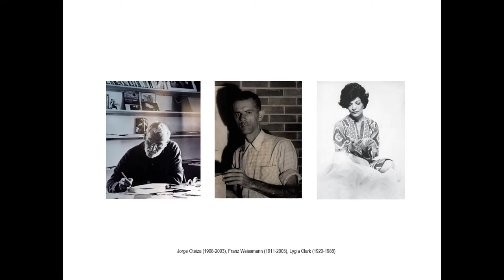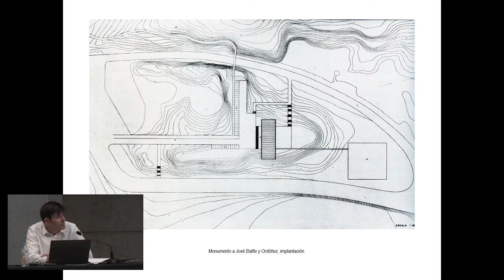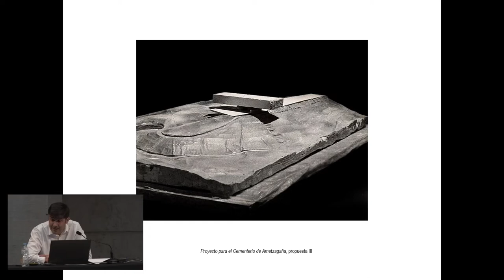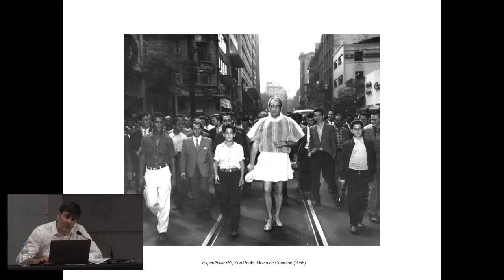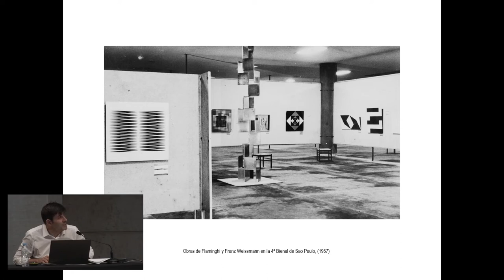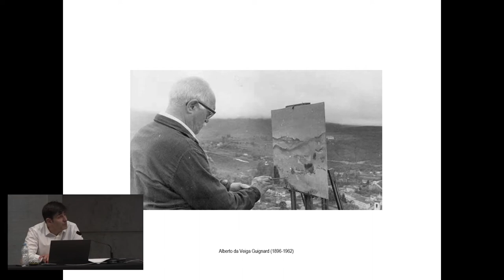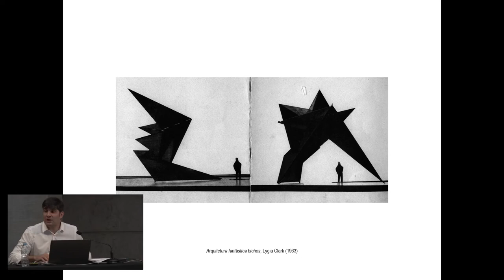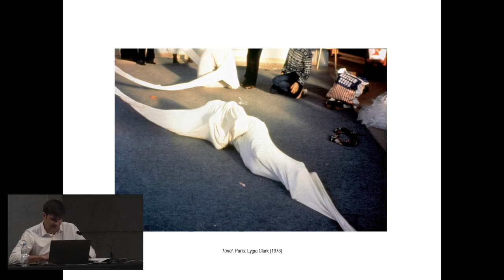OPEN 2022 | ART | Fernando Moral - ENGLISH VERSION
ART WEDNESDAYS· Transitive Landscapes: Lygia Clark, Jorge Oteiza and Franz Weissmann in front of the site · Fernando Moral

A reading of the work of these three figures reveals links between Europe and America on the periphery of the great movements and, fundamentally, a singular conception of art, architecture, and man. They approached the shaping of new territories from complex intangible values.